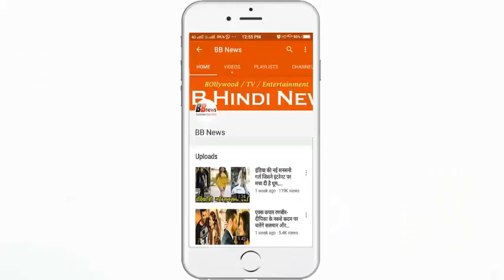फिल्म टार्जन के इस हीरो की पत्नी है सबसे खूबसूरत अभिनेत्री...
The film is the wife of Tarzan, the most beautiful actress

Friends, all of you must remember the actor who played his son in Ajay Devgan's film "Tarzan the Wonder Car". Today we are going to introduce you to the wife of the hero of this film.

Wesal Seth is the name of the hero who plays Ajay Devgan's son by wearing glasses in this film. Seeing his wife, all this says. That's more beautiful than Bollywood actresses.

This beautiful, impostor is his wife whose name is Ishita Datta. Ishita Dutta was born on 29 August 1990 and has been 27 years old. Ishita started her career with the Telugu film industry. And after that Ajay Devgan's film was only in Visimam. In this film, he had the role of Ajay Devgan's daughter.

Ishita Dutta also has a sister. A TV actor who is a famous actress of the world, millions of people were crazy about her beauty. But, friends dated Vatsal Seth and they got married. People follow these on social media to see new pictures of these two.

BB NEWS!!